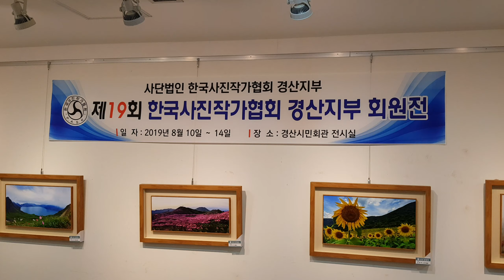박병호시의원행사현장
사)한국사진작가협회 2019년 자인단오제기념
제11회 경산전국사진촬영대회 시상식 및 전시에 참석하여 축하인사드렸습니다.